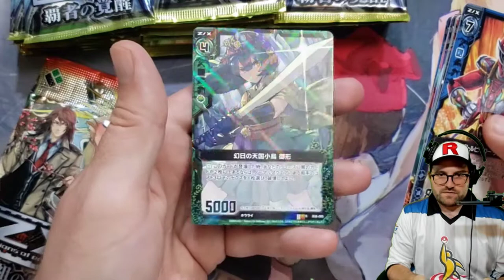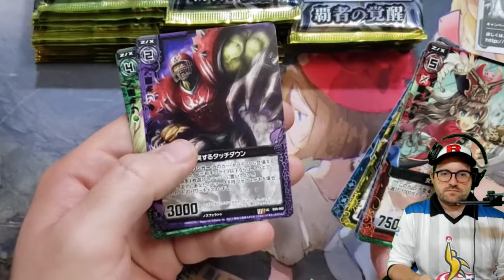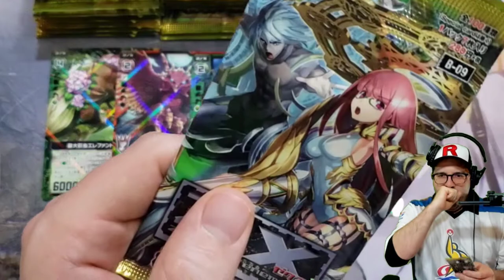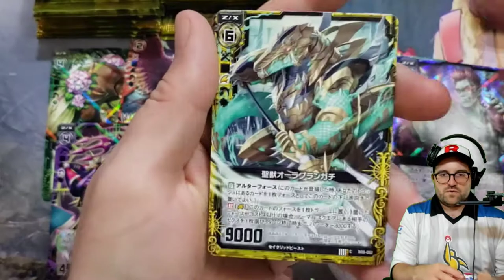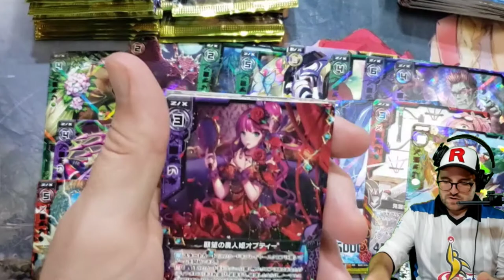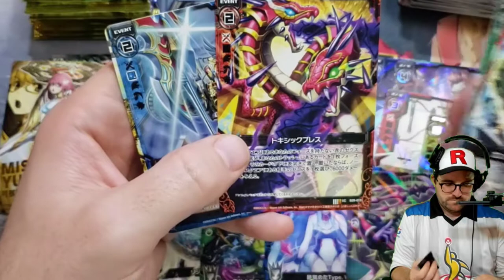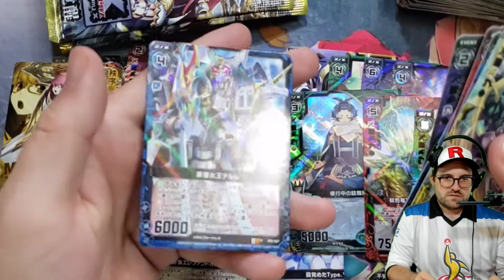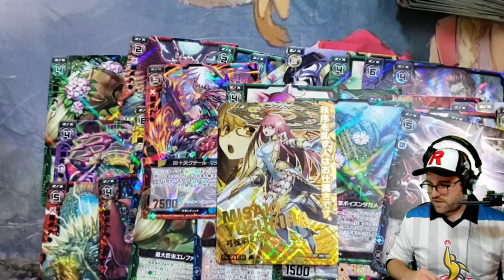Z/X B09 Booster Box Opening - Zillions of Enemy X - Awakening of the Champions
One of many videos in a through time series where I open each set of Z/X Zillions of Enemy X. Looking to open a booster box of each but will be ordering singles instead when the box is not available. I will be collecting master sets of them all so this seemed like a great way to start.